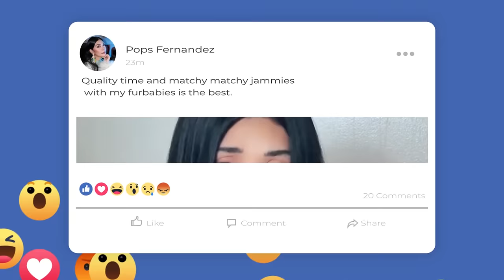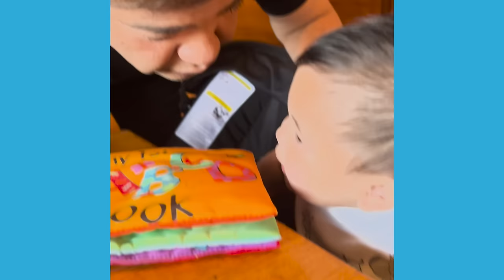CUTE FIRST MOMENTS OF BABY FINN + LILLO MARTIN & LOLLI POPS ARE HERE FOR YOU | POPS FERNANDEZ VLOG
Alam kong naghihintay kayo ng vlog with Baby Finn! Grabe ang bilis ng panahon! 7 months na agad siya and he is so adorable! Alam ko rin na you want to witness him grow, so here's a cute vlog documenting his first time moments!